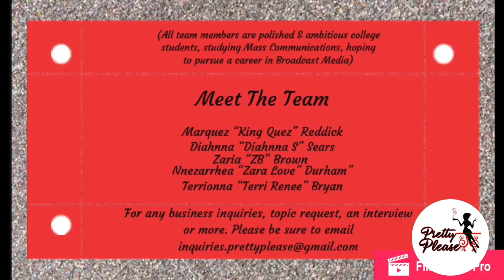Interview w/ SBG Kemo : School, Heavy Steppers, Freestyle, AND MORE!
Welcome to "Pretty Please" Talk Show! "Where if the tea is brewing, then we're serving it STRAIGHT! Today's episode is an interview with rap artist SBG Kemo. He gives insight on how to balance business, school,  and music. He even plays a game of "Rap the Words" while free styling!
Follow the host:
Di Samone: diahnna.s
Zara Love: prettyvisagee
Terri Renee: terrionnarenee
"Pretty Please" is a talk show geared towards high schoolers, college students, and young adults. The show was created by college sophomores/juniors who felt that no talk show on television related to them, so they decided to make their own to help their fellow peers and share their college experience, life, and advice hoping to help others. All members of the team are polished & ambitious college students, studying Mass Communications, while hoping to pursue a career in Broadcast Media.
earliest convenience. That way you can become a Brewer, it definitely will mean a lot! Thank you and enjoy the show!
Xoxo,
Pretty Please Team